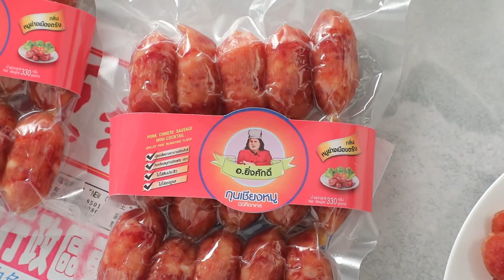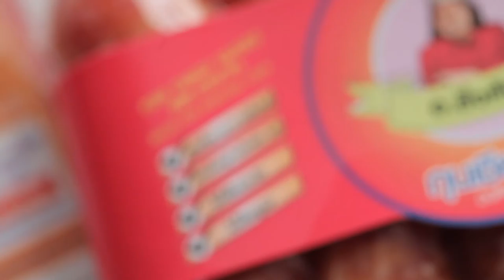เต็มปากเต็มคำ (รูปแบบใหม่) โจทย์วัตถุดิบ ลิ้นจี่ l EP.106 [2/3]